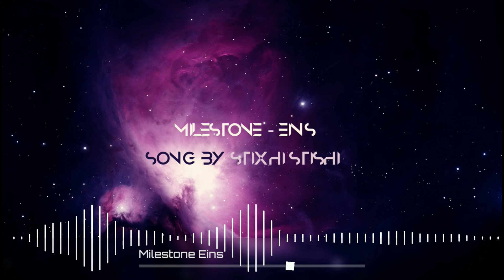Milestone Eins - Stixhi original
I've mad many covers, and i'll continue to make more. But I want this channel to also host my own original songs. Coming up with great melodies is quite difficult, that's why I've decided to make my own as I better this craft.

This is the first of my Milestone 'Album'. I'd want that when I've reached Milestone Zehn(ten), we can all say that this guy(me) has improved.

Only my original pieces are in there at the moment... Check out my songs on any and all streaming platforms :